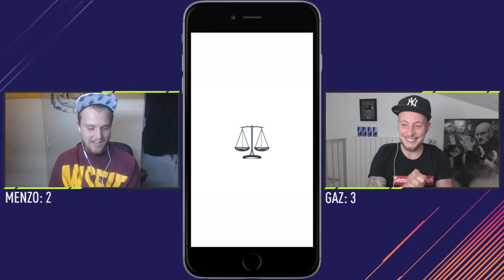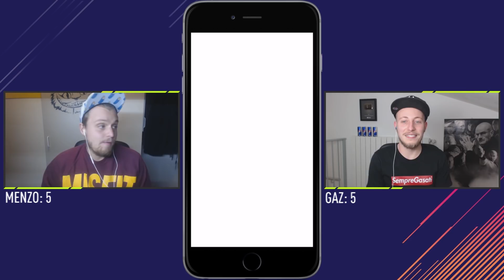QUIZ: calciatori con le EMOJI! Riesci a INDOVINARLI? Menzo vs GAZ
► Clicca sulla campanella 🔔  per non perdere i prossimi video!